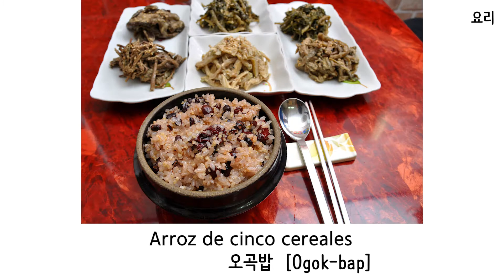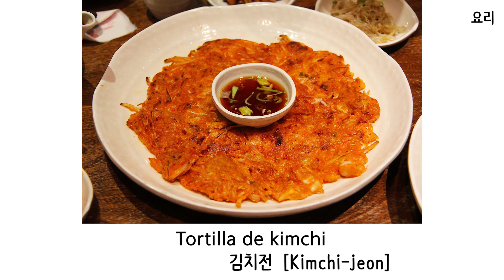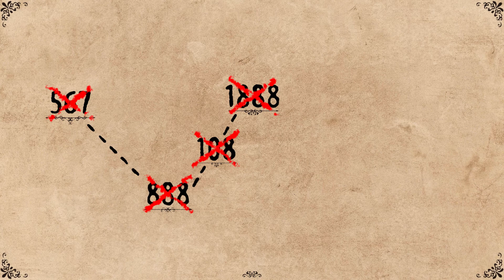sustantivo1888-4(coreano)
도전! 5개 국어(한국어, 인도네시아어, 영어, 일본어, 중국어)
Challenge! 5 Languages (Korean, Indonesian, English, Japanese, Chinese)
Tantangan! 5 Bahasa (Korea, Indonesia, Inggris, Jepang, Cina)
挑戦！5ヶ国語（韓国語、インドネシア語、英語、日本語、中国語）

배경
나무

글꼴
네이버 나눔바른펜